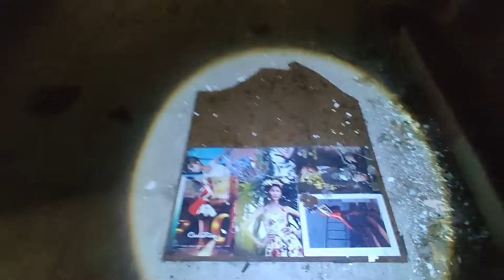Rùng rợn phát hiện ngôi biệt thự bị bỏ hoang từng là một quán karaoke nhộn nhịp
👉 Tất cả những hình ảnh trong video đã được xin phép từ chủ sở hữu và người giám hộ.